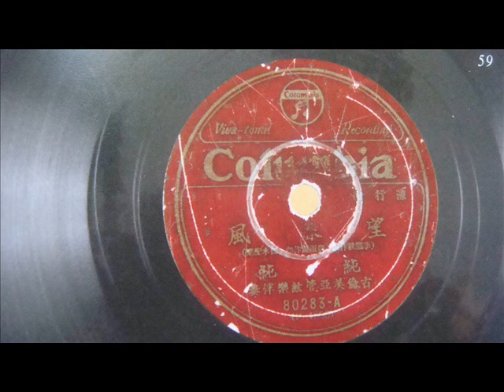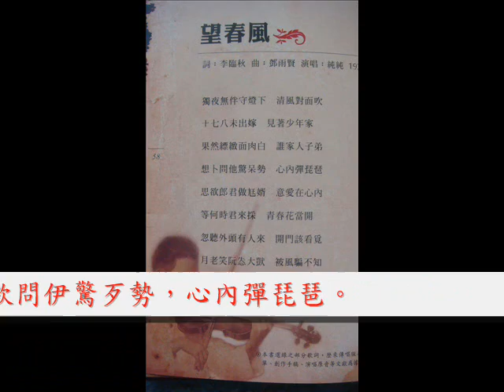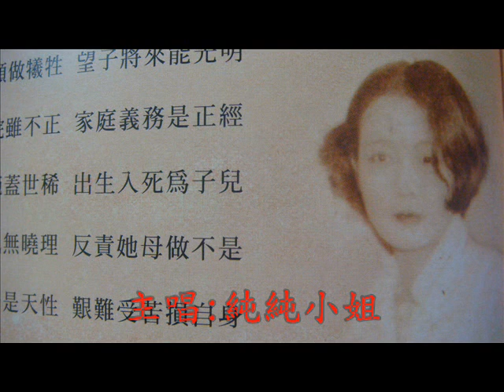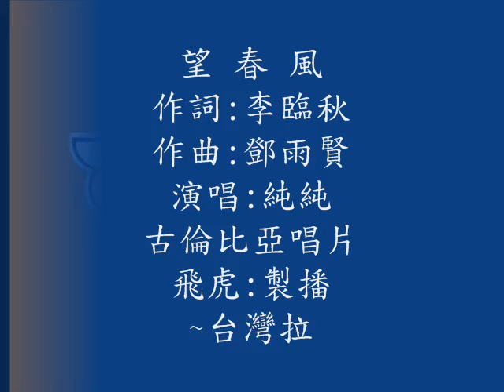純純---望春風（飛虎的台語老歌）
李臨秋作詞、鄧雨賢作曲、 純純演唱的望春風，是一首世界華人悉 的台語歌曲。